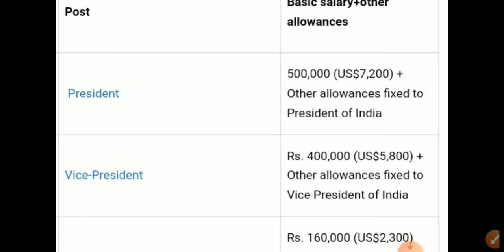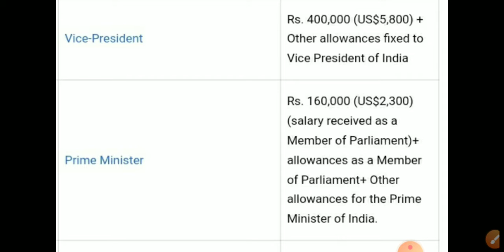What is the salary of prime minister narendra modi and president of India| pm modi ki salary kitni h